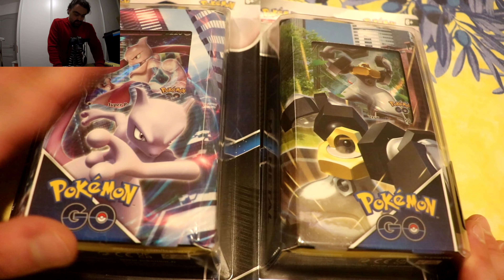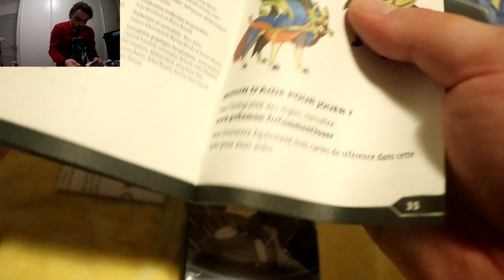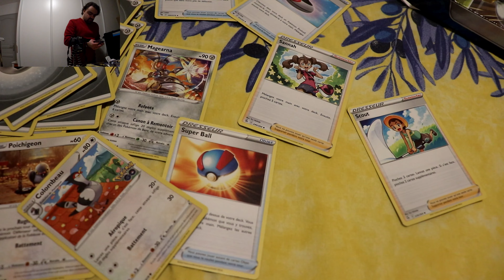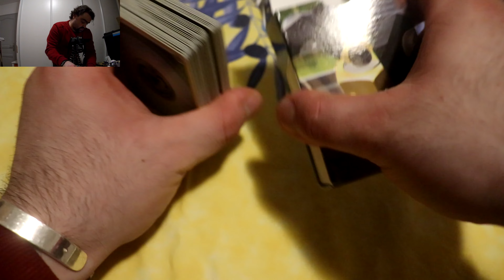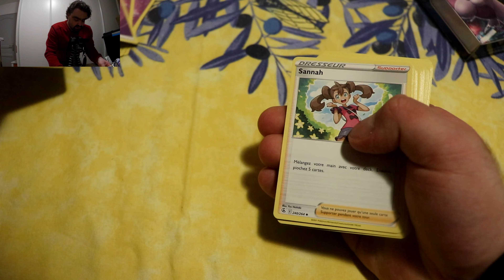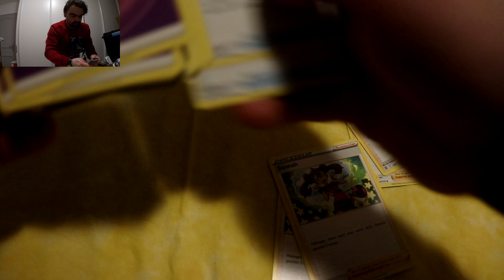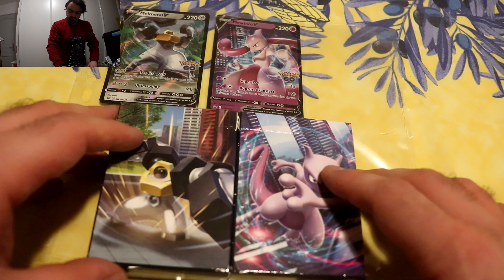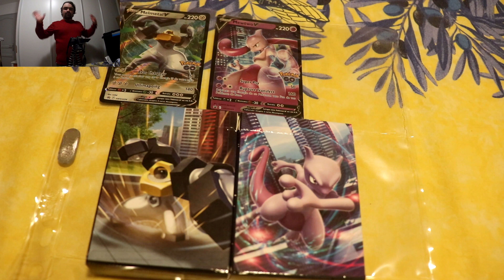ouverture de 2 Deck Melmetal V et Mewtwo V pokémon GO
salut a toute et a tous aujourd'hui ont se retrouve pour une toute nouvelle video sur 2 Deck pokémon GO Melmetal V et Mewtwo V j'espère que la video vous plaira je vous mais mes réseaux juste en dessous les potos
voila pour mes réseaux la Team et moi en attendant je vous dit ont se retrouve pour de prochaine video et de prochain live Tchouss Tchouss la famille :-)